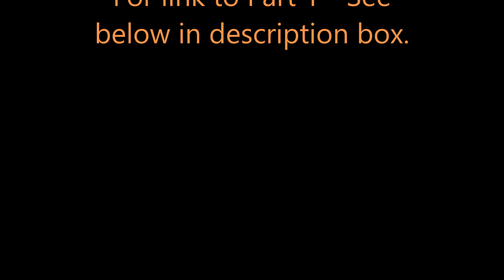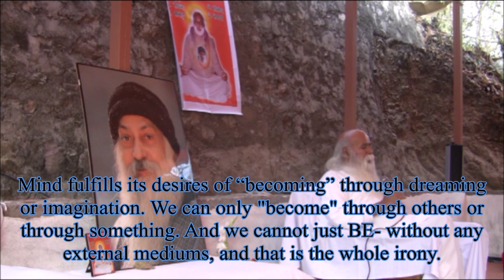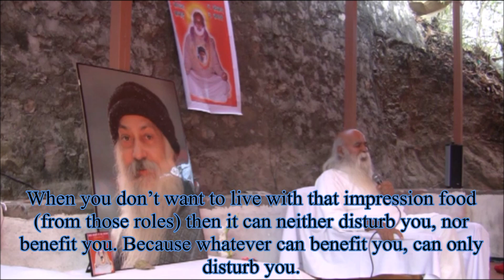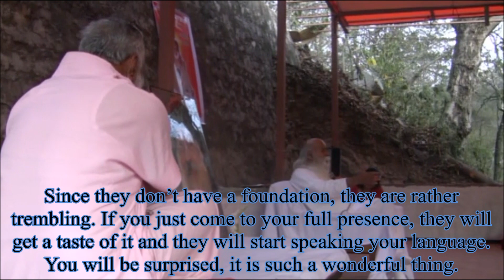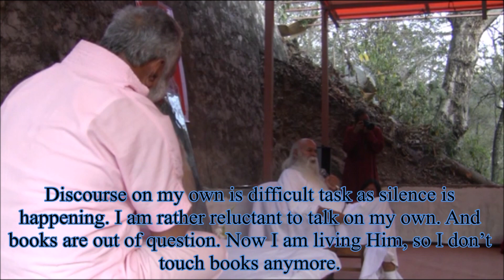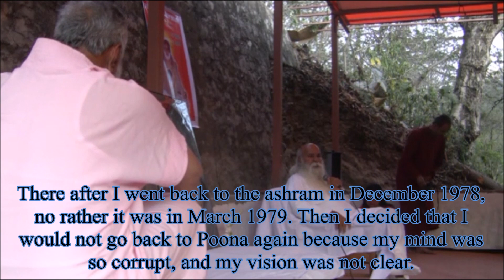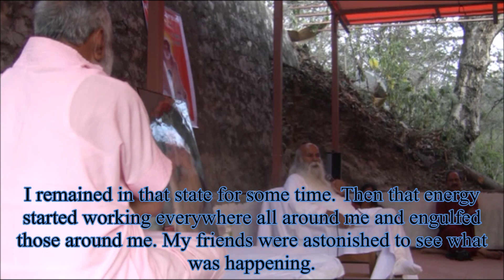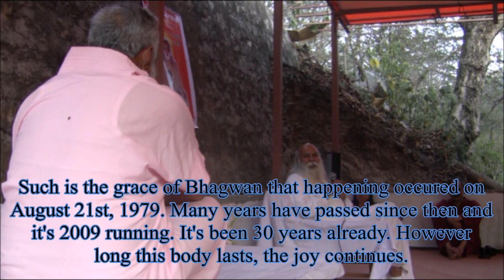BABA's Revolutionary Talk - Part 2- Gangadham, Rishikesh (With Subtitles in English) - Year 2009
BABA visited OSHO Gangadham Rishikesh in 2009 while Swami Anand Arun was taking a camp and BABA gave a talk that is over 90 minutes long.

This Part 2 of that video has subtitles in English.
Part 3 (with English subtitles) will be also be shared in due course of time.